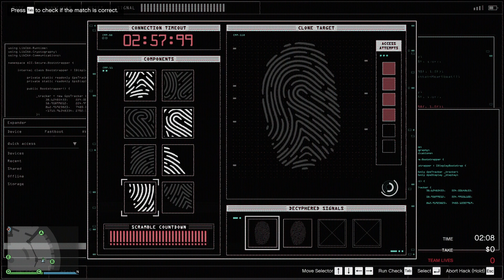GTA ONLINE CASINO HEIST: ARTWORK ELITE CHALLENGE FULL TAKE TWO PLAYERS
The open-world design lets players freely roam San Andreas, which includes an open countryside and the fictional city of Los Santos (based on Los Angeles). Players control a customisable silent protagonist in their journey to become a powerful criminal, slowly building an empire as they complete increasingly difficult tasks. Set both months before and years after the single-player campaign,[c] Grand Theft Auto Online comprises cooperative missions where multiple players complete tasks to advance the narrative. The game also features numerous side missions and events, including the more advanced "Heists", and various businesses that players can purchase and manage to produce income.

Developed in tandem with the single-player mode, Grand Theft Auto Online was conceived as a separate experience to be played in a continually evolving world. At launch, it suffered widespread technical issues resulting in the inability to play missions and loss of character data. It initially polarised reviewers, being criticised for its lack of direction and repetitive missions, with praise particularly directed at the scope and open-ended gameplay. It won divided year-end accolades, ranging from Biggest Disappointment to Best Multiplayer, from several gaming publications. The game receives frequent free updates that further expand on the game modes and content, which has improved critical reception. The 2015 Heists update was especially well received by the critics.

about casino heist:
The Diamond Casino Heist is an all-new approach to Heist architecture and execution: one huge gameplay-packed operation as you work with the Cheng family to infiltrate the most secure building in all of Los Santos. Featuring a diverse range of opportunities for set-up and prep missions that shape your plan of attack, multiple paths of approach, constantly changing security measures and a dizzying array of choices once inside. Expect outcomes for you and your crew to change on the fly as you deal with each new situation, leading to more choices mid-mission. Even if the best laid plans go sideways, you’ll have the opportunity to keep the mission afloat without failing by shooting your way out with your remaining team lives, all allowing the Heist to be highly replayable with new scenarios unfolding each time.